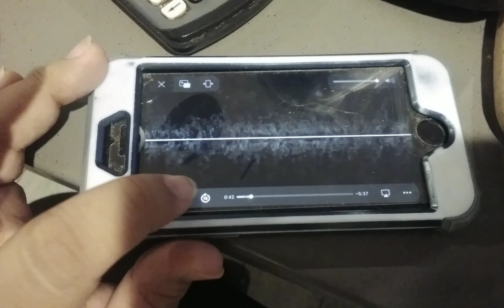PBS Kids Sprout Station Home Videos (English Version) Part 1 (Episode 5 for March 2013)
This is the Barney Home Videos and Sesame Street is Fun!.